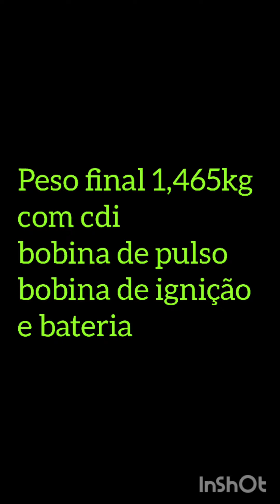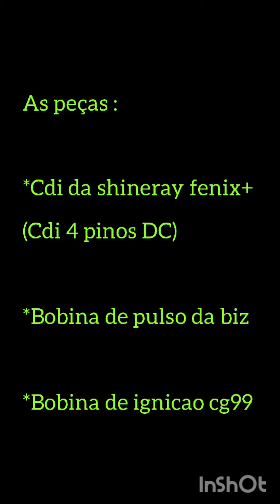Motor de rocadeira adaptado pra aeromodelo com cdi de moto 26cc Nakashi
Motor de roçadeira Nakashi 26cc cpm cdi de moto adaptado pra aeromodelo